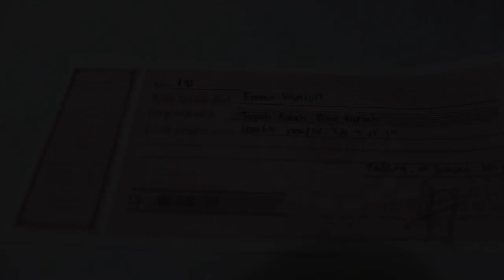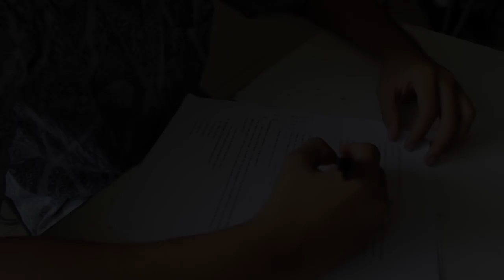GUIDANCE VIDEO SMAPSiC XIII + Jr IX 2018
Video ini merupakan video panduan bagi peserta SMAPSiC XIII + Jr IX 2018.